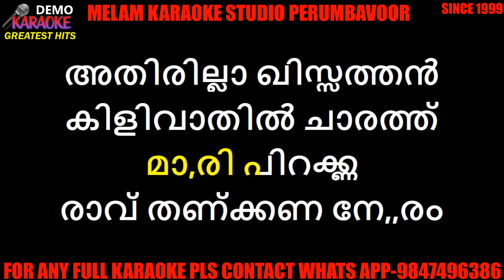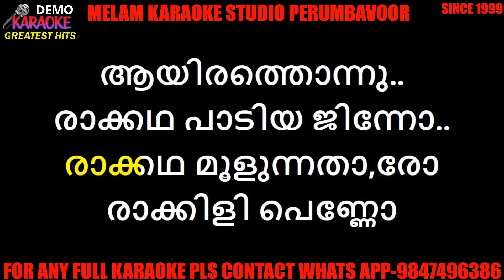Kalam parakkanu karaoke with lyrics malayalam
YATHRINIVAS COMPLEX
AM ROAD
PERUMBAVOOR
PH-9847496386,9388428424